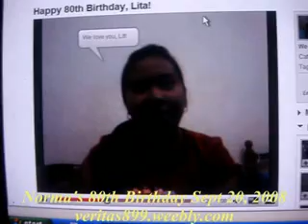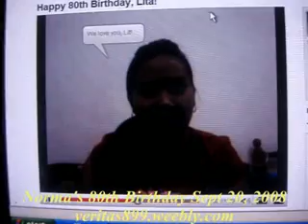Norma's 80th Birthday September 20, 2008